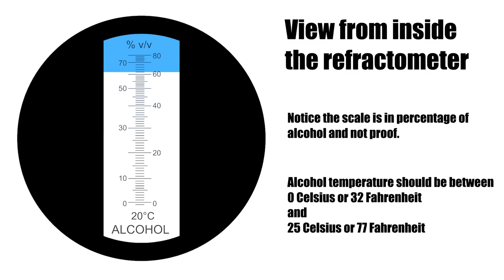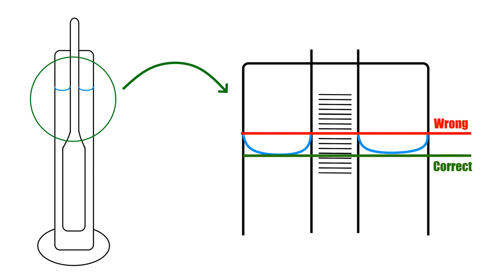Does barrel proof affect the whiskey aging process? - DONE RIGHT - Exp 004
Today we have our final tasting of the barrel-proof experiment. Where we test to see if barrel proof will affect the whiskey aging process! We are aging 4 containers of Buffalo Trace White Dog Mash #1 on 3 cubes. Each jar has a different proof. 125p, 115p, 105p, and 95p.

This is the second barrel-proof experiment. On the first experiment, I over-oaked the whiskey. My surface-to-volume ratio was off. I had too much oak on the whiskey.

Big Thanks to Jesse at Stillit for his dilution calculator.

AgeWhiskey is a channel where we challenge everything after the still.

(redirects to our youtube channel)

Thank you to Sal for providing the White Oak for this experiment.